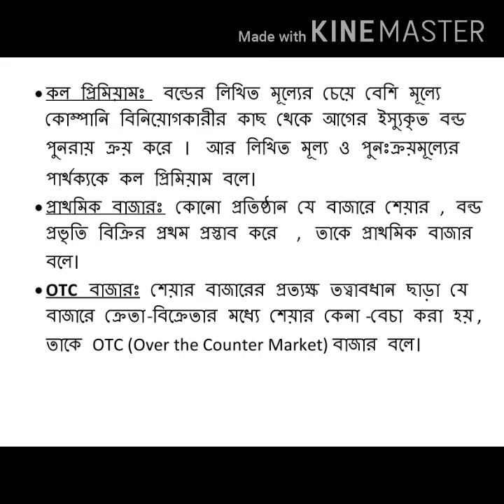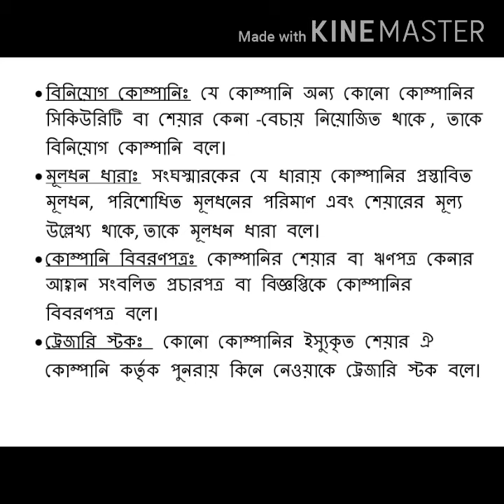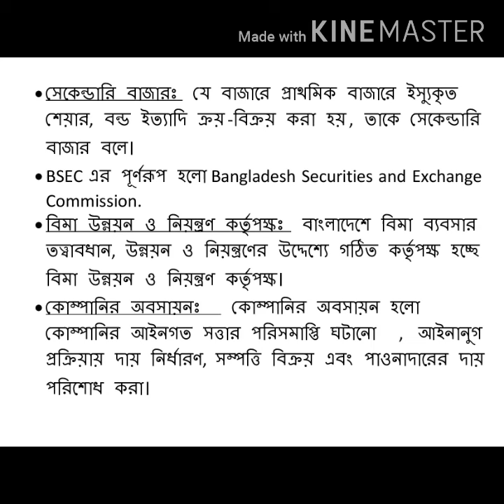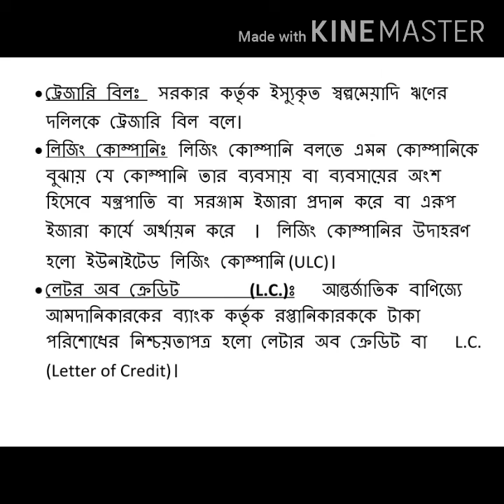ফিন্যান্স ব্যাংকিং ও বিমা ১ম পত্র (২য় অধ্যায়) ১৯/১১/২০২০